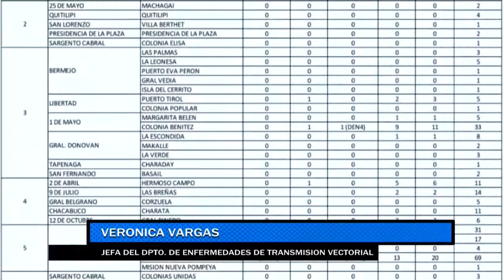Verónica Vargas Jefa del Departamento de Enfermedades Vectoriales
Aumentos casos de dengue